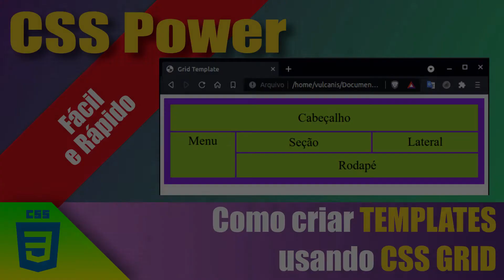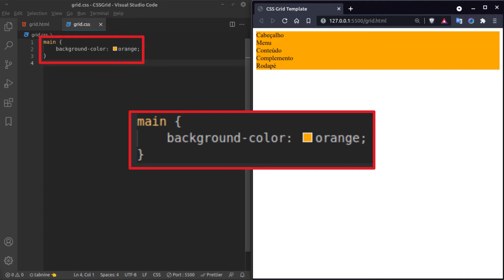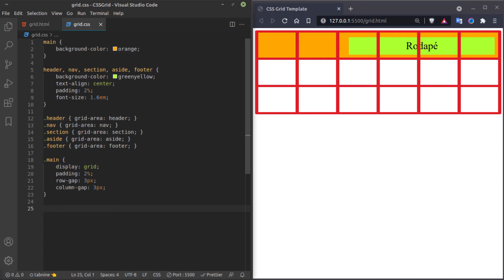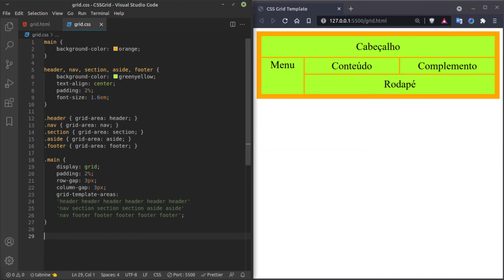COMO CRIAR TEMPLATES HTML USANDO CSS GRID DE FORMÁ FÁCIL E RÁPIDA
Fala Galera! Neste vídeo vamos aprender a criar um template para nossos sites, de maneira extremamente simples e fácil, utilizando o recurso grid do css.
E ainda tem uma dica de livro e de produtividade pra você.

LIVRO CSS-3 DO MAURÍCIO SAMY SILVA